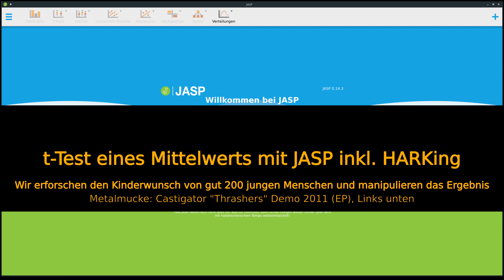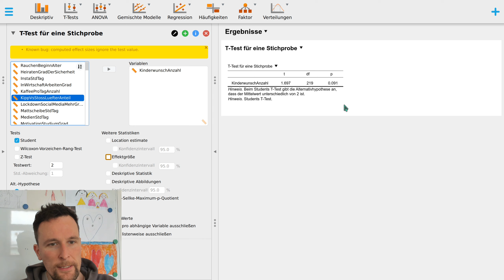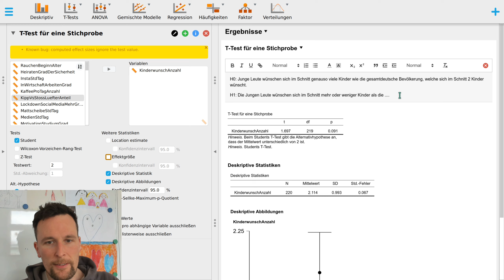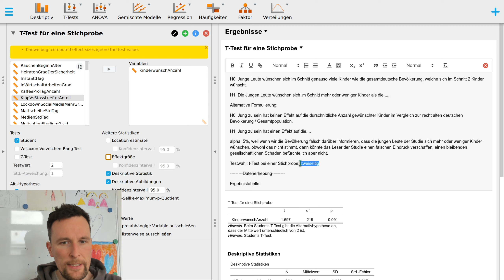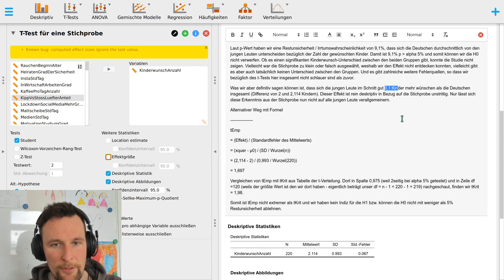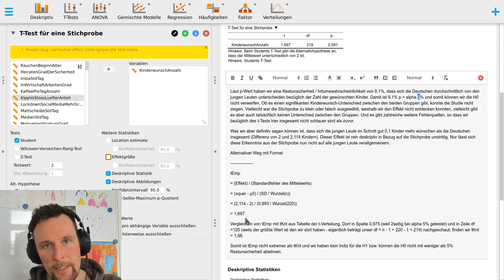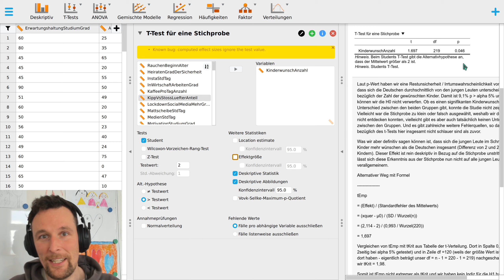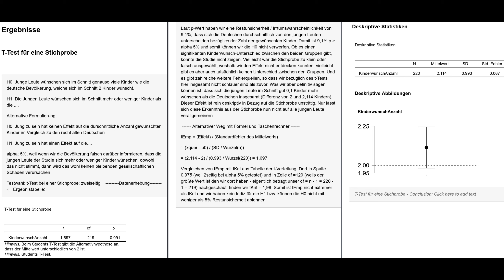4. Self-Fulfilling Prophecy - t-Test für eine Stichprobe in JASP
Wir beharken den Kinderwunsch solang, bis uns das Ergebnis in den Kram passt - oder auch -  nichts macht an Statistik mehr Spaß, als die eigenen Ergebnisse zu manipulieren. Hier am Beispiel eines t-Test für einen Stichprobenmittelwert.